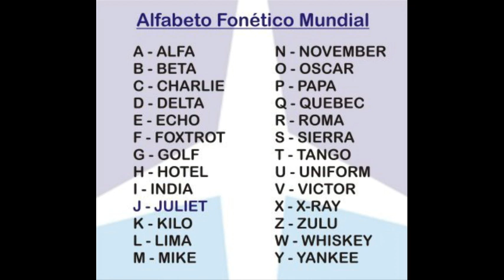INFINITE FLIGHT - ALFABETO FONETICO INTERNACIONAL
PLAY LIST AEROCLUBE VOA BRASIL

BAIXAR CARTAS INTENACIONAIS os dois links sao de sites diferentes mais muito bons

VIDEOS  TUTORIAIS X PLANE ANDROID